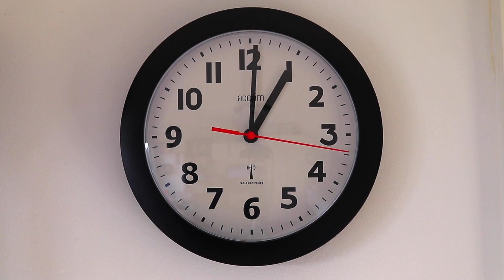एक बार देखो तो लगतार 10 घंटे पढोगे